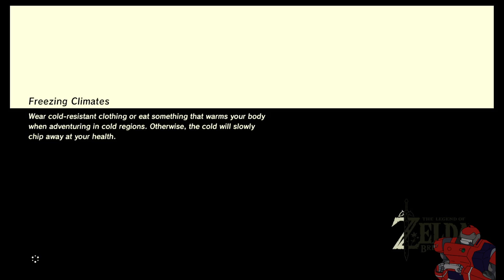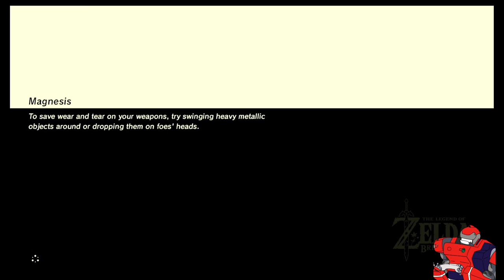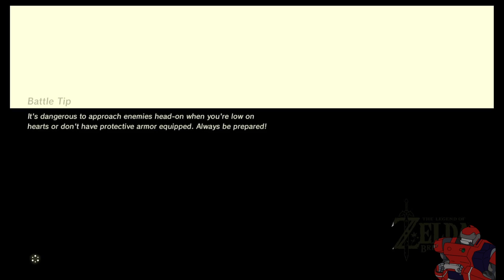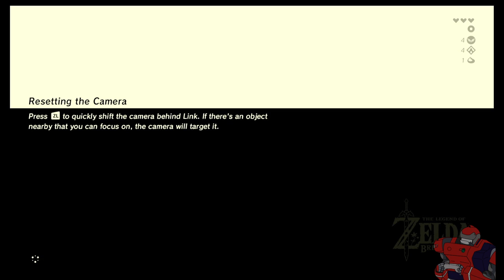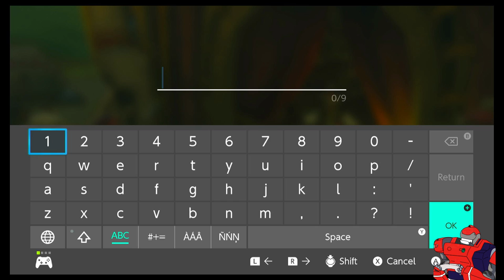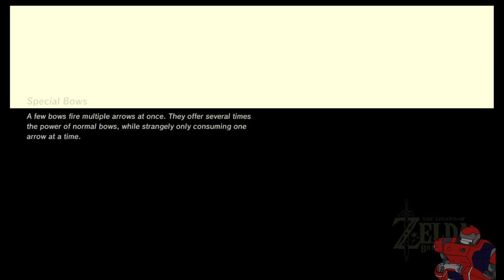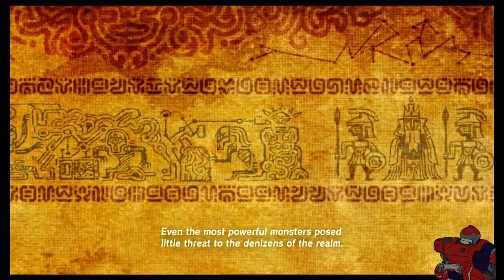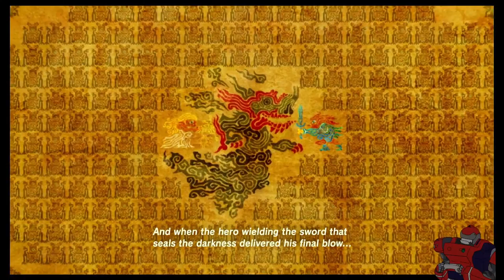Surprise System Stream. Legend of Zelda: Breath of the Wild, with Striker